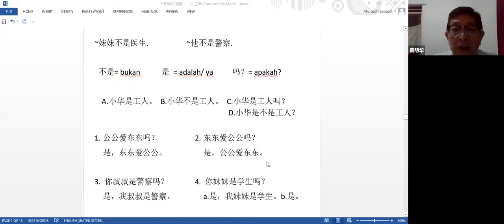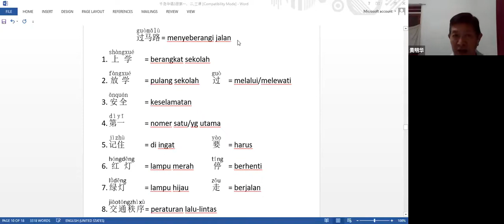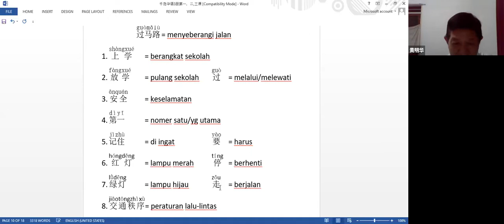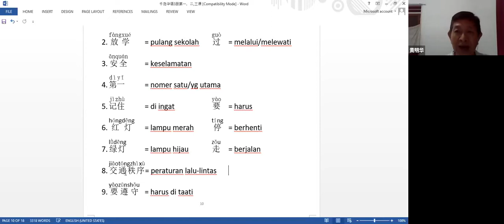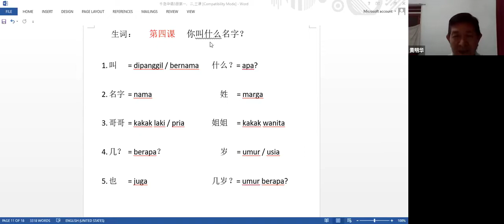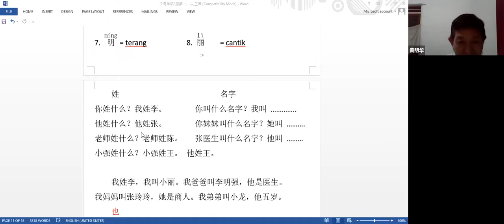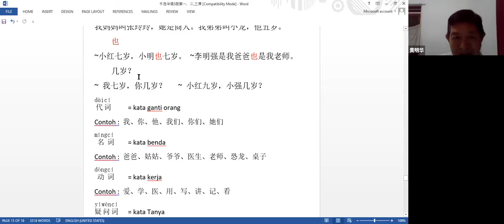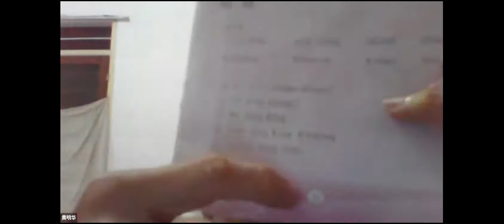Kuliah Mandarin 17-20 Tahun Sesi 26 (23 Maret 2021)